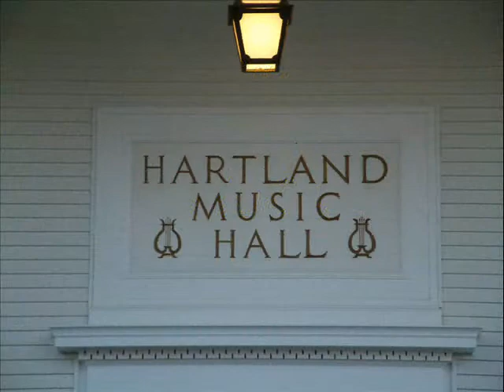Jill Jack - Songwriter Sessions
Pictures by Deanna Carpenter